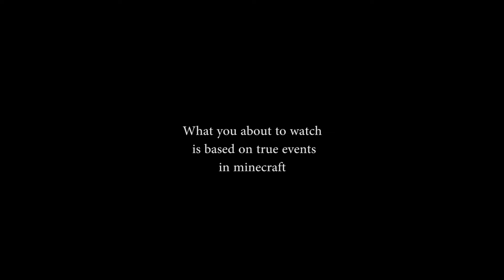A Little Dramatic Reconstruction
The events depicted in this video happened while playing BetterThanWolves.
I had been streaming BTW on my twitch but between streams decided to login and do a little smelting.